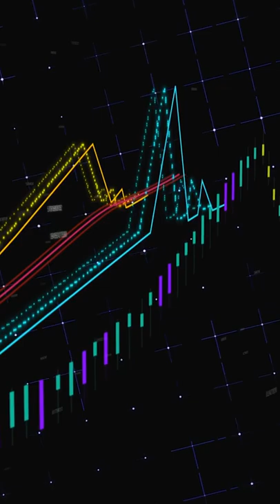ФАС предлагает с 1 июля повысить регулируемые цены на газ «Газпрома»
ФАС предлагает с 1 июля повысить регулируемые цены на газ «Газпрома», а по ТВ говорят, что газ наш)